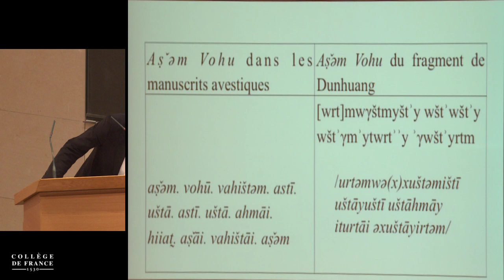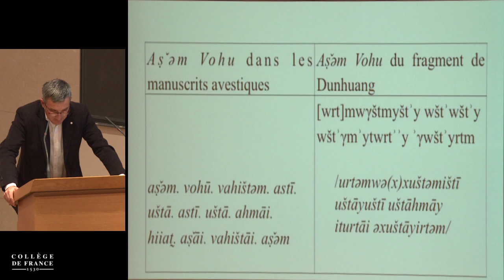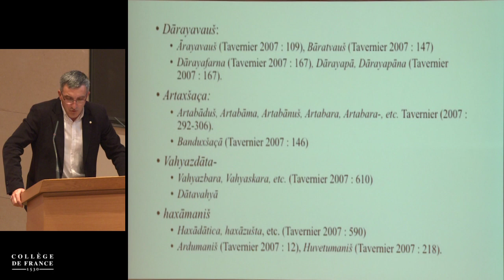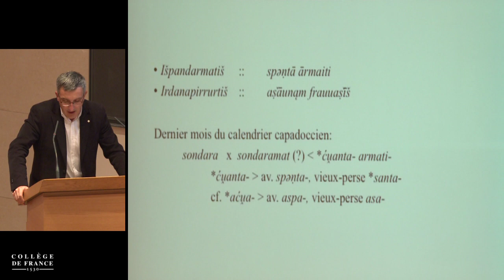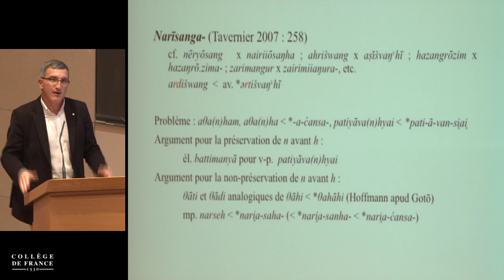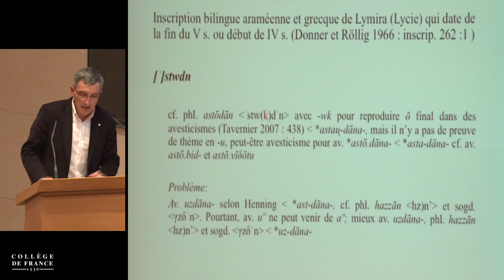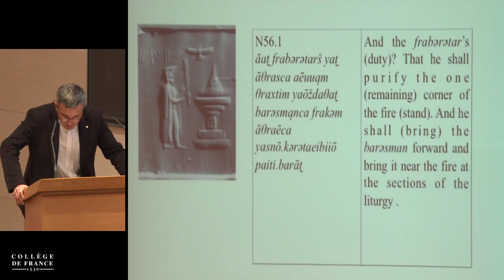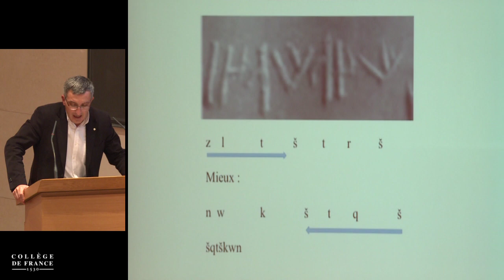La religion des Achéménides : confrontation des sources (5) - Jean Kellens (2013-2014)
Enseignement 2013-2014 : La religion des Achéménides : confrontation des sources
Séminaire du jeudi 7 novembre 2013 : Considérations sur l’Avesta et les Achéménides

Intervenant(s) : Alberto Cantera, Université de Salamanque, Espagne

Chaire Langues et religions indo-iraniennes (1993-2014)
Professeur : Jean Kellens